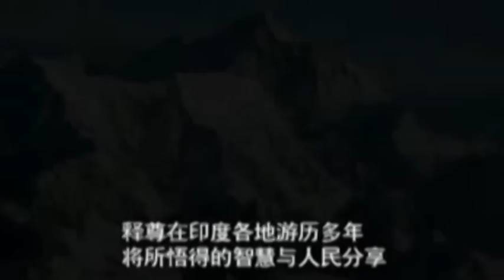國際創價學會 Introduction to SGI Part 1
"ALL CONTENT IS OWNED BY Soka Gakkai International (SGI)"

Want to find true happiness? you may find the answer in this video. A 20-minute film that answers the questions: What is SGI? What are its philosophical underpinnings? Who are its members and what do they do?

Soka Gakkai International (SGI) is a Buddhist network that actively promotes peace, culture and education through personal change and social contribution.